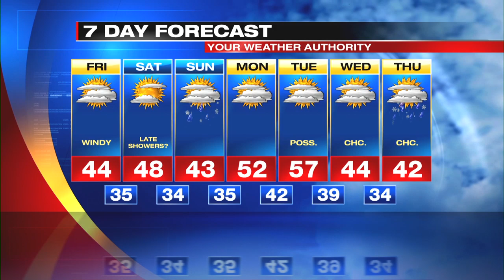Web Exclusive Inland Forecast